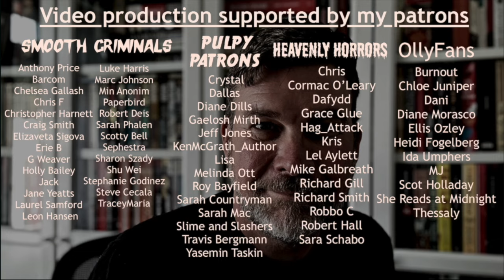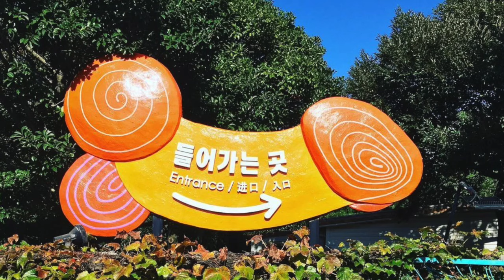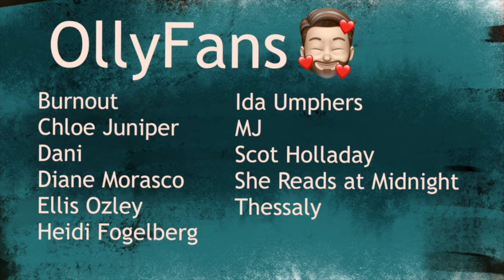The strange international fame of Richard Laymon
Olly Clarke
SHOREHAM-BY-SEA
BN43 9GT
United Kingdom